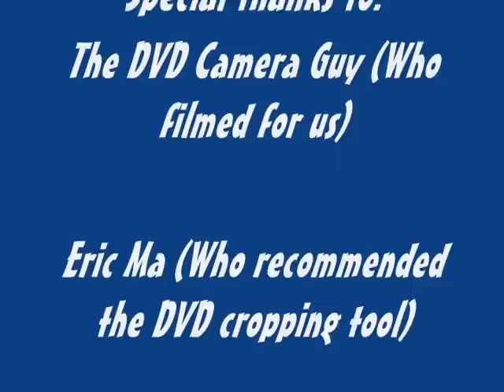Emmy Ma: Christmas Skating Recital 2007 6 years old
Emmy Ma again! This time it's a skating recital.It's her new program with her very first Axels,I hope you like it! She is now in Pre-Preliminary. She is still 6 years old.